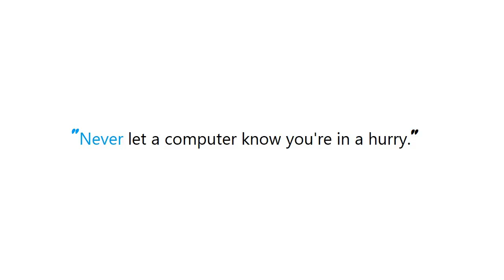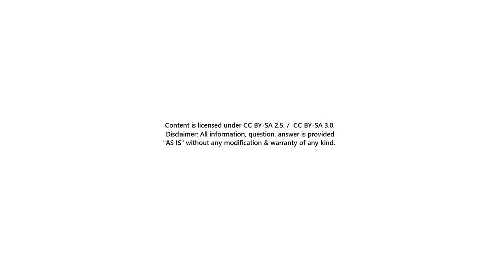PYTHON : UserWarning: Could not import the lzma module. Your installed Python is incomplete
PYTHON:UserWarning:CouldnotimportthelzmamoduleYourinstalledPythonisincomplete PYTHON #: UserWarning: Could not import the lzma module.

Guide : [ PYTHON : UserWarning: Could not import the lzma module. Your installed Python is incomplete ]